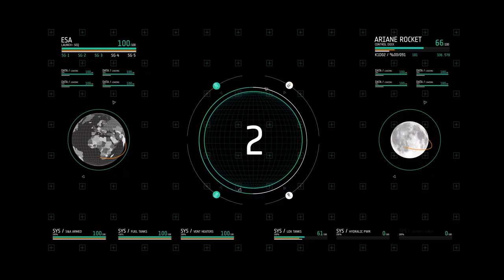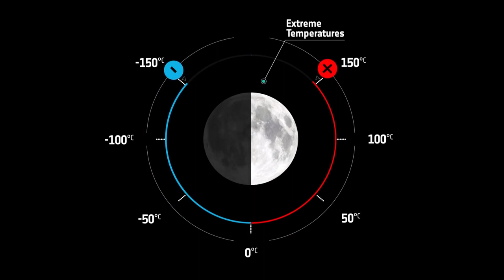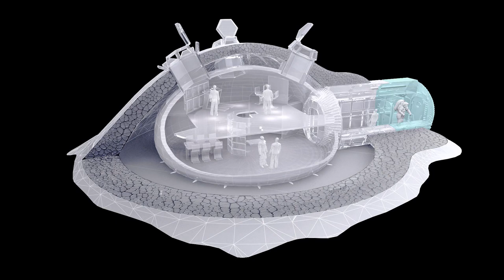ESA - 3D printing a lunar base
This video explains how the ESA would 3D print some essential parts of a lunar base.

All credit to the European space agency.